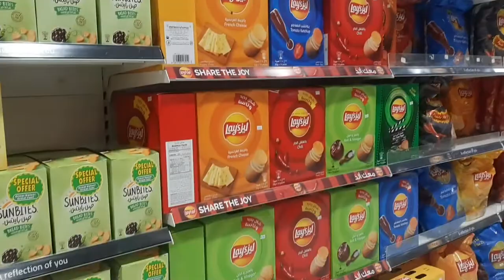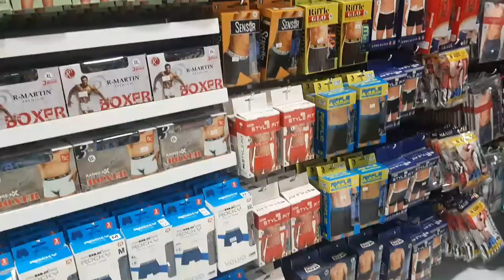shopping in Discount Plus Gifts - Mafraq | abu dhabi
Discount Plus Gifts